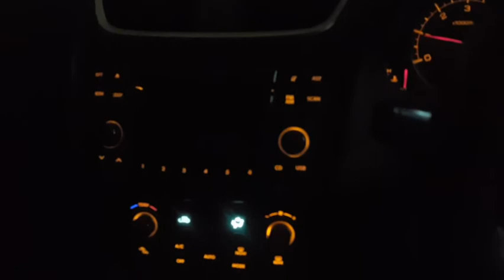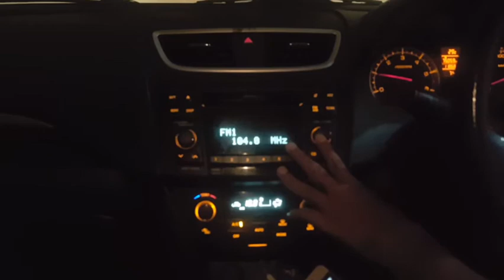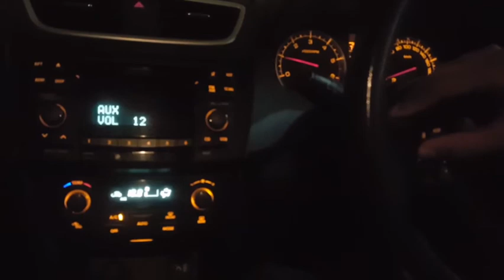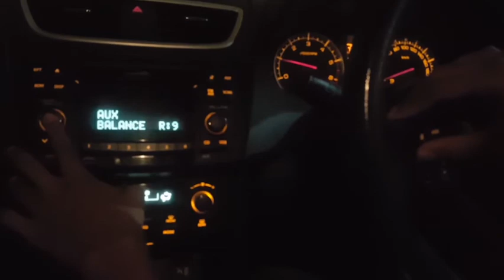Sound system 🔊|| കാറിന്റെ speaker ഒന്ന് check ചെയ്താലോ||sHa creaTion